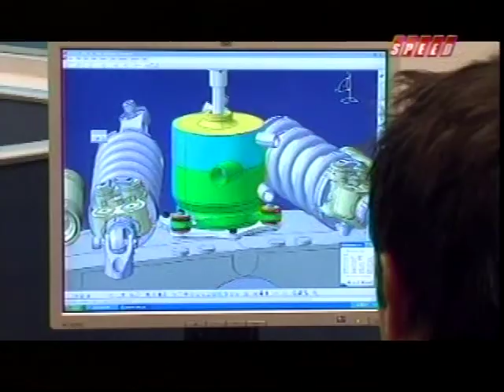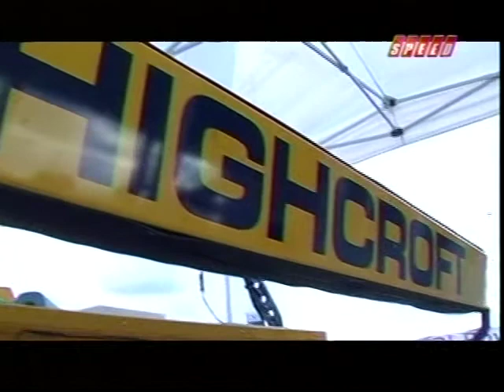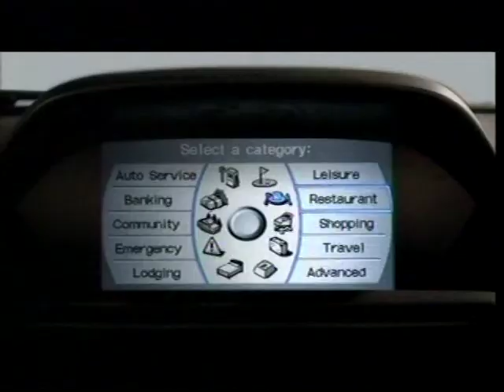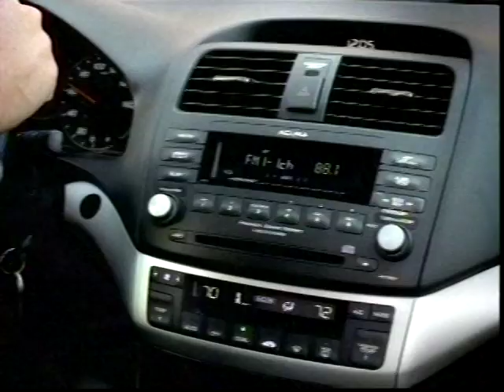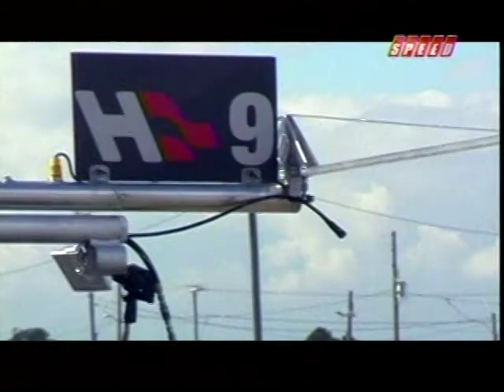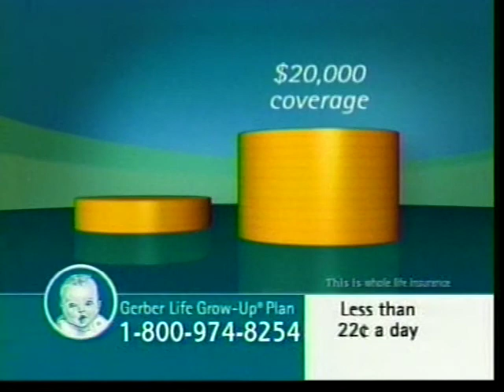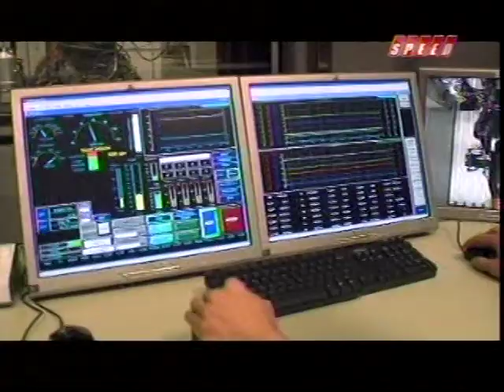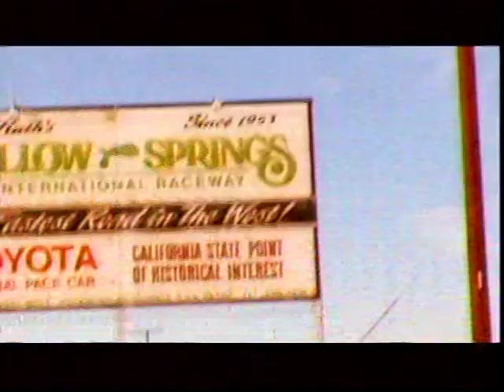Acura Project LMP The Race to the Race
Documentary on the first Acura LMP program in 2007. Two teams, Andretti-Green and HighCroft Racing, ran the Acura ARX-01a prototype. Fernandez Racing ran a Lola with the HPD/Acura engine installed.